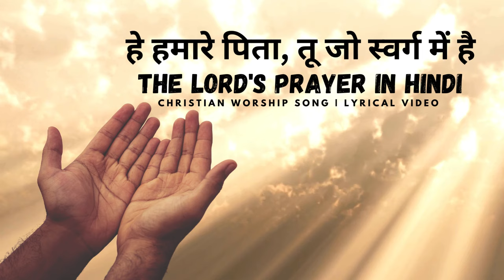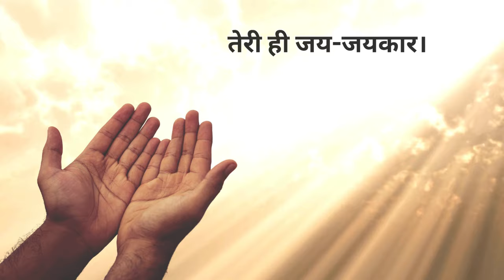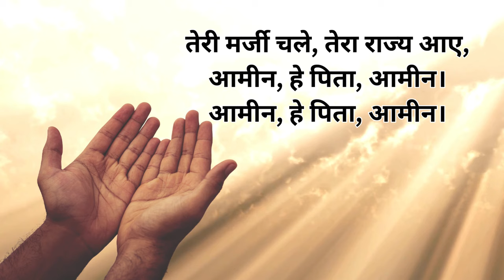हे हमारे पिता, तू जो स्वर्ग में है | The Lord's Prayer | प्रभु की प्रार्थना | Hindi Christian Song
Experience the soothing and devotional rendition of "The Lord's Prayer" in Hindi. This soulful prayer, "हे हमारे पिता, तू जो स्वर्ग में है," connects you to the divine and brings peace to your heart. Perfect for moments of meditation and reflection, this song offers a spiritual journey through the sacred words of Jesus Christ. Share this blessed prayer with your loved ones and immerse in the grace of the Almighty.

आध्यात्मिक और शांति से भरी "प्रभु की प्रार्थना" की इस प्रस्तुति का अनुभव करें। "हे हमारे पिता, तू जो स्वर्ग में है" नामक यह भजन आपको परमेश्वर से जोड़ता है और आपके दिल में शांति लाता है। ध्यान और आत्मचिंतन के क्षणों के लिए उपयुक्त, यह गीत आपको ईसा मसीह के पवित्र शब्दों के माध्यम से आध्यात्मिक यात्रा पर ले जाता है। इस आशीर्वादित प्रार्थना को अपने प्रियजनों के साथ साझा करें और परमेश्वर की कृपा में डूब जाएं।